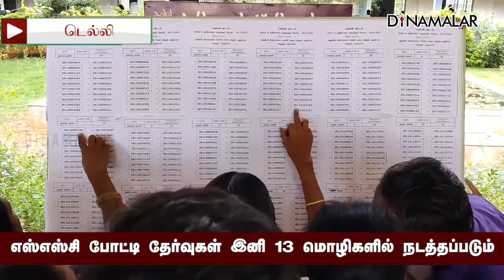மத்திய அரசு நடவடிக்கை | SSC Exam | Dinamalar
மத்திய பணியாளர்
தேர்வாணையம் நடத்தும்
மல்டி டாஸ்கிங் தேர்வுகள்
தமிழ், தெலுங்கு, கன்னடம்,
மலையாளம், கொங்கணி, மராத்தி,
குஜராத்தி, பெங்காலி, ஒடியா,
அசாமி, மணிப்பூரி, பஞ்சாபி, உருது
ஆகிய 13 மொழிகளில் நடத்தப்படும் என
மத்திய அரசு அறிவித்துள்ளது.